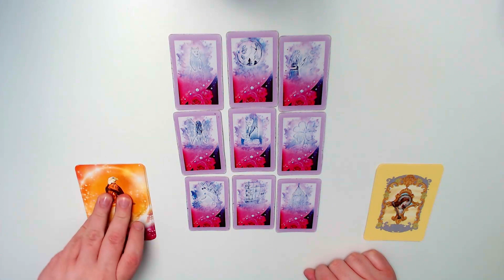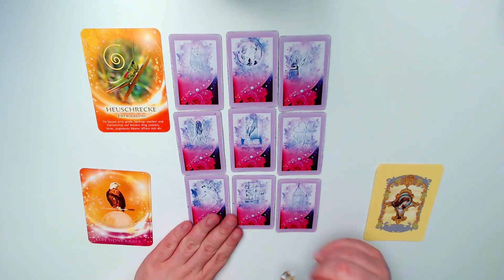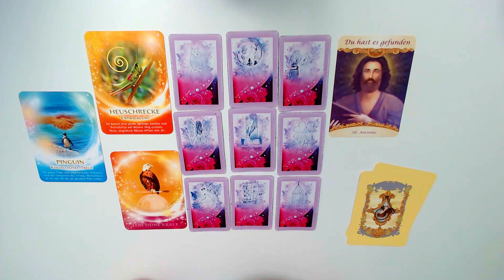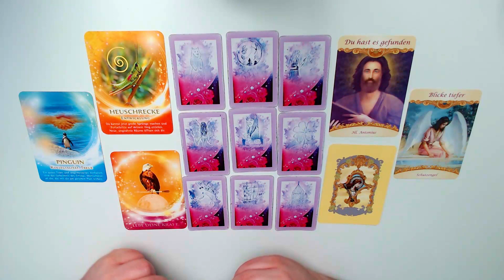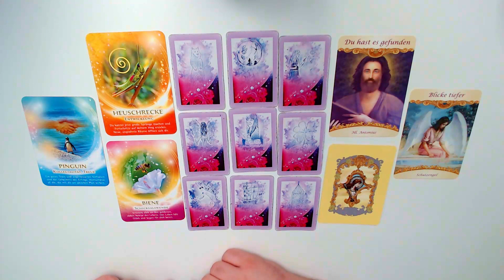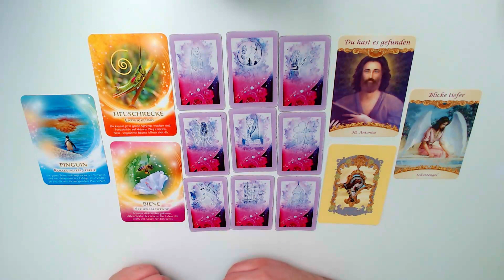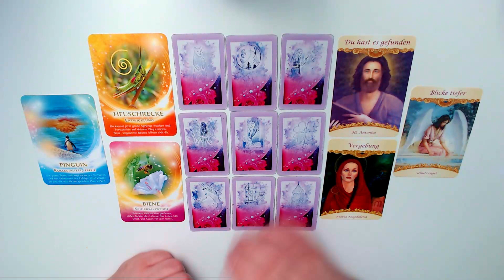Das ist deine große Chance!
Ein Blick in die Karten für deine derzeitige Energie. Was wird heute dein Hauptthema sein? Welchen Weg will das Universum dir aufzeigen?
Ich freue mich, dass du deine kostbare Zeit mit mir teilst.

Amazon Music